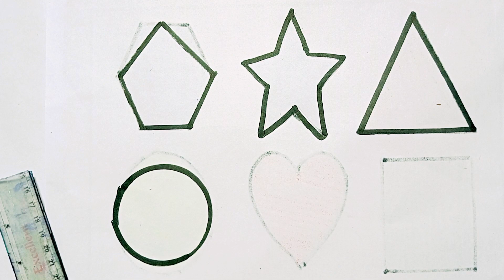Learn to draw 2d Shapes, Colors for kids | Toddler Learning videos, shapes song, Educational 64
your query 👇

Triangle
octagon
oval
circle
heart
star
Pentagon
square
shapes
heptagon
rhombus
parallelogram
trapezoid
Baby Stroller and Mother Drawing
Barbie drawing and colouring
How To Draw A Chotta Bheem
Color for ids
geometric shapes
Learn to draw 2d Shapes Colors
shapes song
shapes rhymes
Truck Drawing
Painting and Colour
Baby Shark Swimming Song
Nail polish Drawing Painting
Baby Stroller Drawing Painting

learn shapes
2d shapes
learn colors
2d shapes for kids
shapes drawing